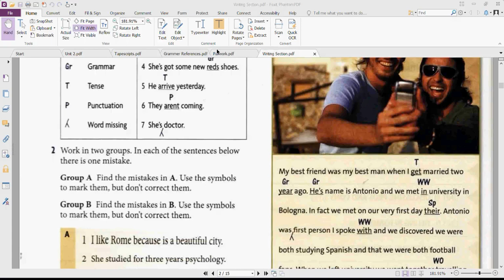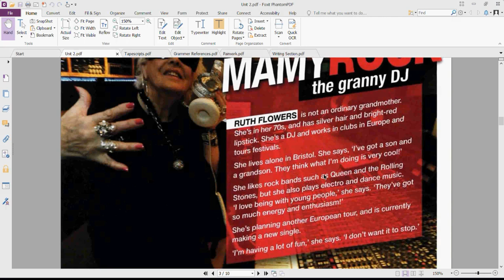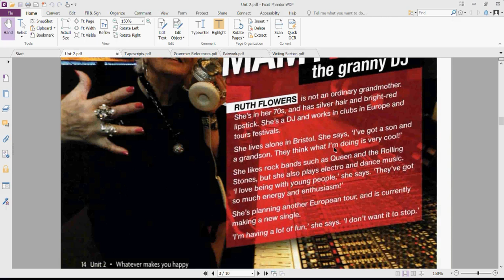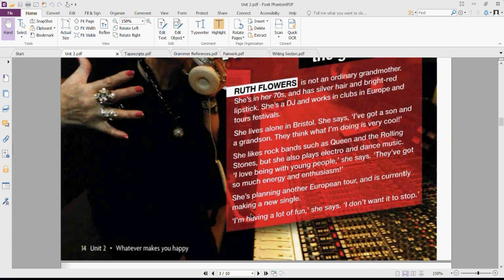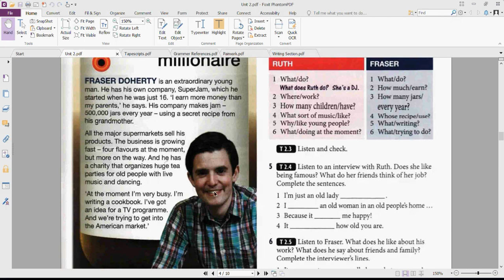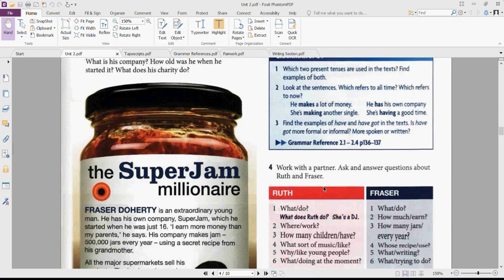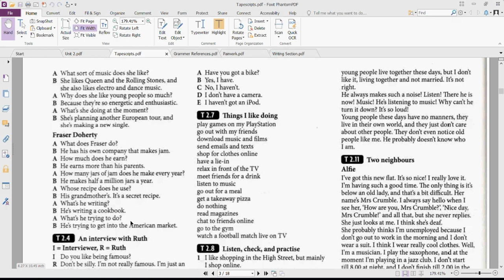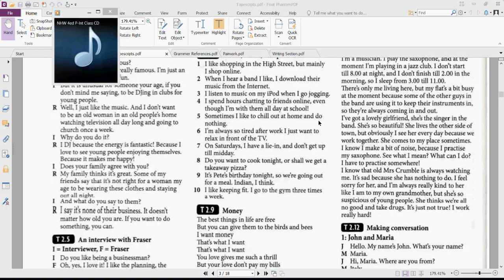Unit Two-Part 1